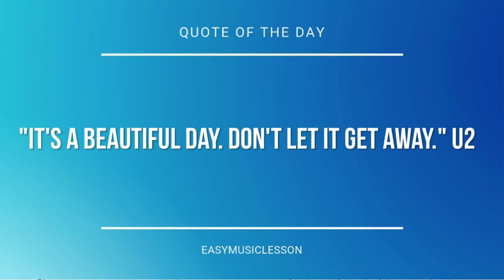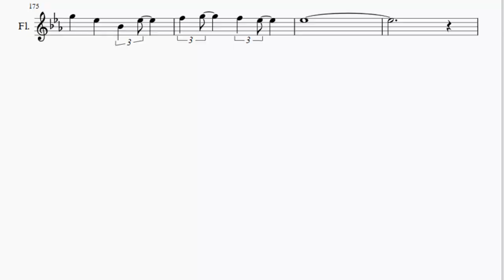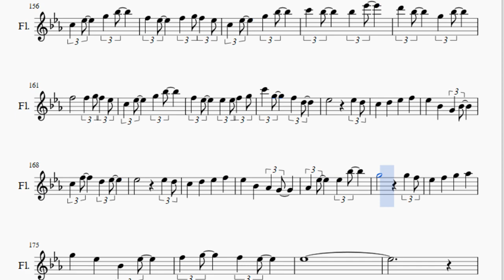Flute Sheet Music: How to play Lemon by Kenshi Yonezu 米津玄師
Here is a sheet music/tab video on the song Lemon by Kenshi Yonezu 米津玄師 on the flute. A flute sheet music arrangement which is transposed to notes that are easily played by flute, for the song Lemon by Kenshi Yonezu 米津玄師.

EasyMusicLesson teaches you to play the your favorite instrument, through well-arranged sheet music so that you too can learn how to play Lemon by Kenshi Yonezu 米津玄師 on the flute as fast as you can. A flute sheet music with backing tracks to help your play the song better.